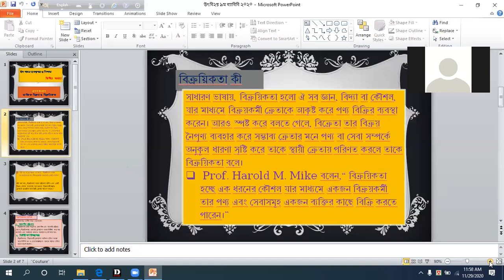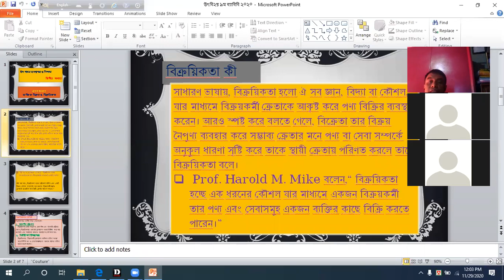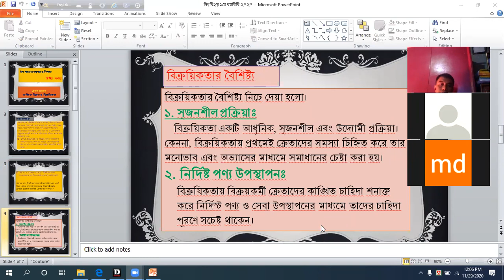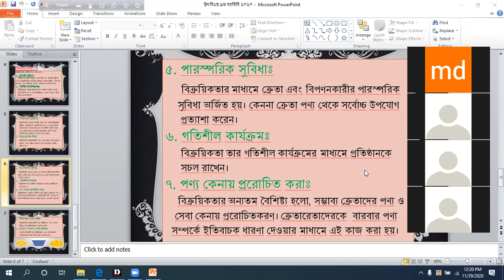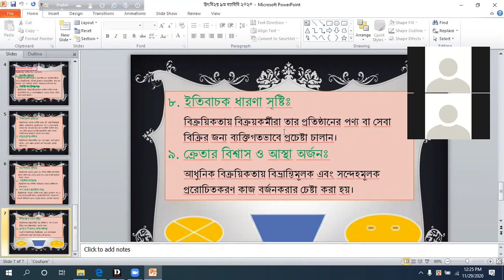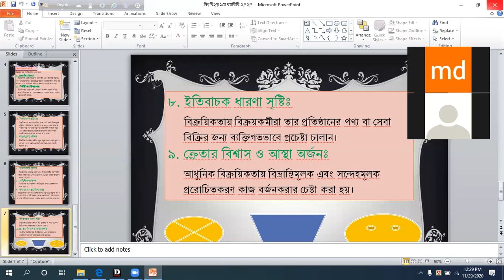Dipak Kumar Dus, Class-11-12, Sub. PMGT